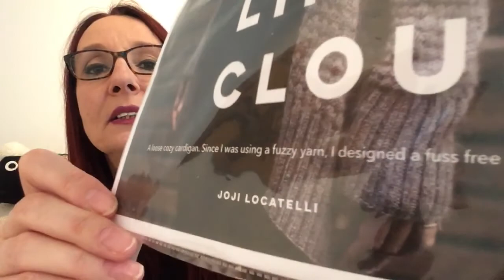Enchanted Yarn -Episode 4 - Autumn Knits 🧡🍂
Catching up with my finished objects, wips and sewing & yarn